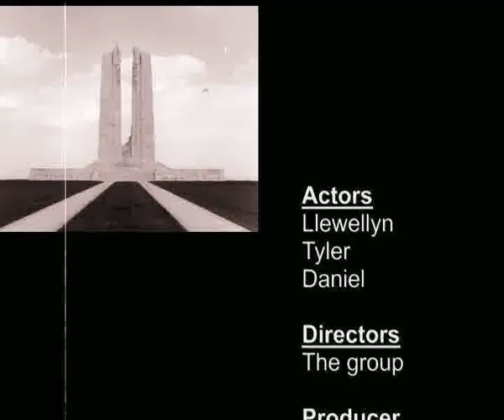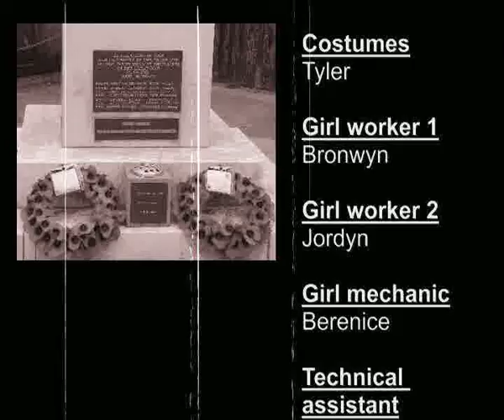World War I History project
A short film by Llewellyn Craddock (aged 13), on World War I, for a St John's school History project.